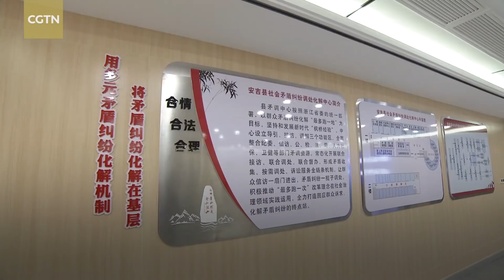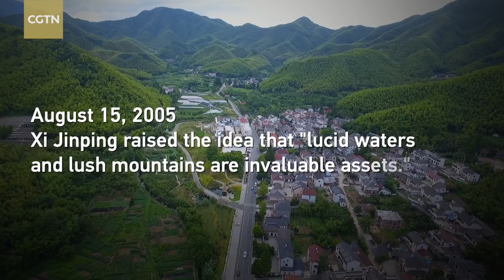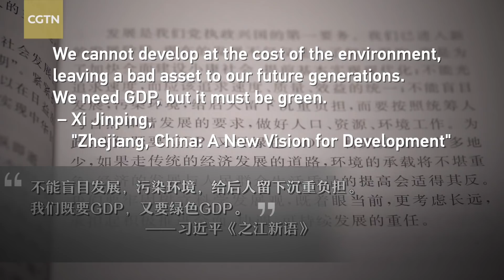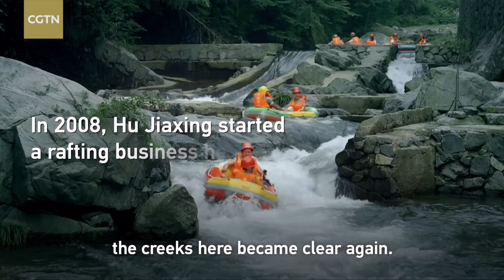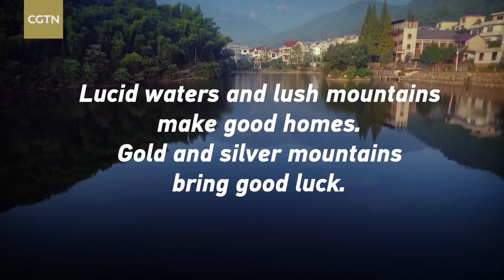Xi Jinping visits Yucun Village about green development achievements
Chinese President Xi Jinping inspected Anji County in east China's Zhejiang Province on March 30. During his visit to Yucun Village, President Xi had a cordial talk with the villagers and learned about the great changes that have taken place over the years in promoting "lucid waters and lush mountains are invaluable assets."